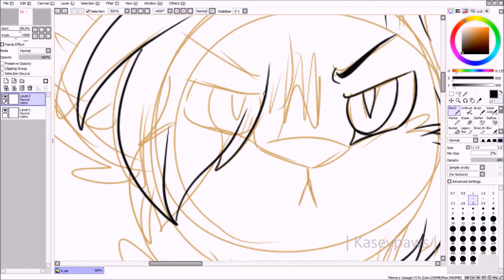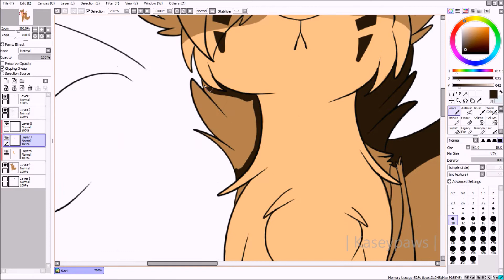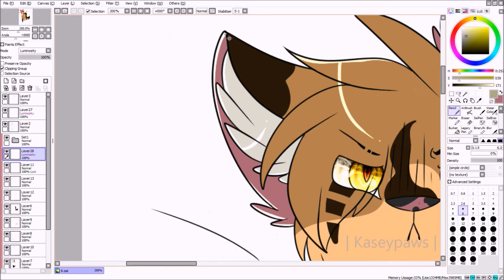. Warrior Week #3 . Bramblestar .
Nya :3c

Bramblestar - Erin Hunter